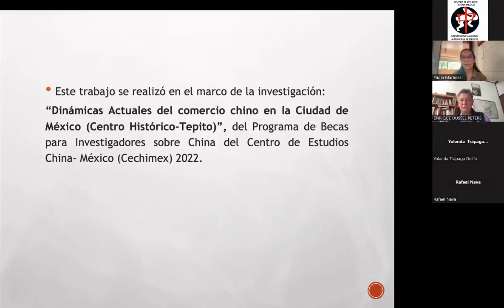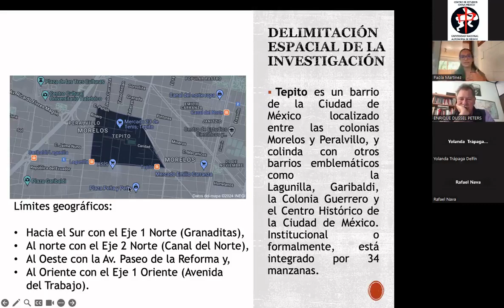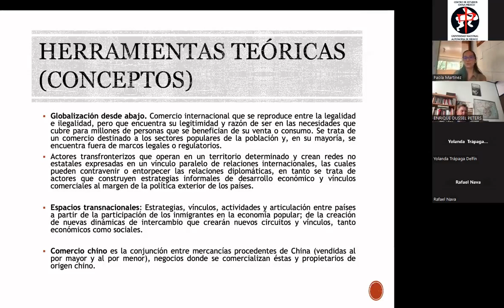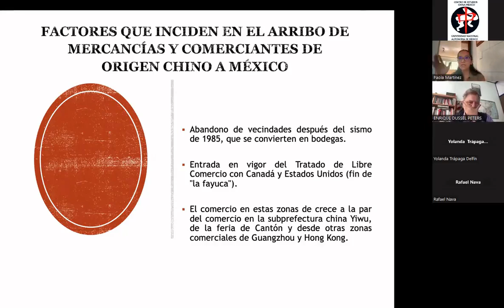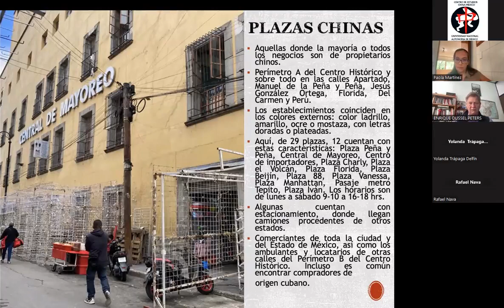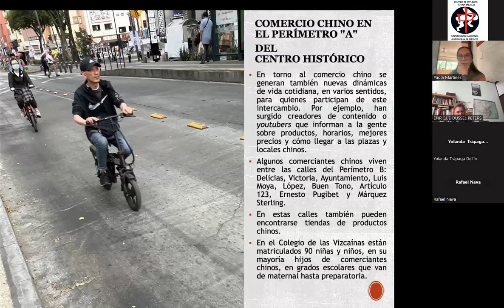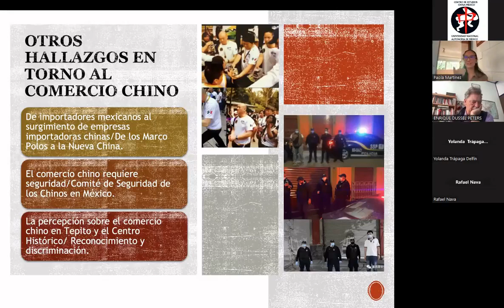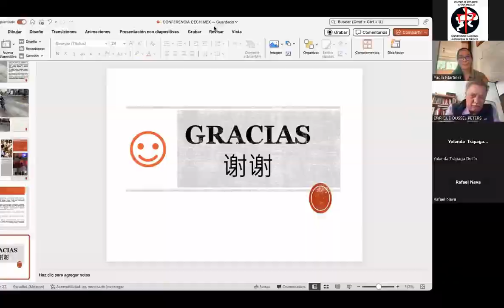El comercio chino en la CDMX.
Conferencia 03 abril de 2024
Ciclo de conferencias del Centro de Estudios de China-México: Oportunidades y Retos de la República Popular de China para México.
Presentación:

Cechimex
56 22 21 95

fecha de grabación:
03 de abril de 2024